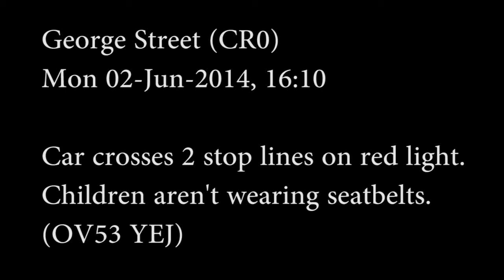Car rolls past 2 stop lines, no seatbelts for children (OV53YEJ)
I was cycling east along George Street, and I saw 2 kids skating/cycling on the wrong side of the road.

Ahead of me, I saw a car approaching the red light, and suspected that it wouldn't stop at the ASL. It rolled into the cycle box, then rolled out the far side (past the 2nd stop line). While I was waiting for the light to change, I saw the children in the back turn around to look at me (kneeling on the seat?) so I don't think they were wearing seatbelts.

When the light turned green, the car didn't move. I wouldn't normally cycle on the left of a vehicle which is indicating a turn to the left, but it didn't seem to be going anywhere and that traffic light doesn't stay green for long. When I went past the car, I noticed that the child in the front passenger seat wasn't wearing a seatbelt either.